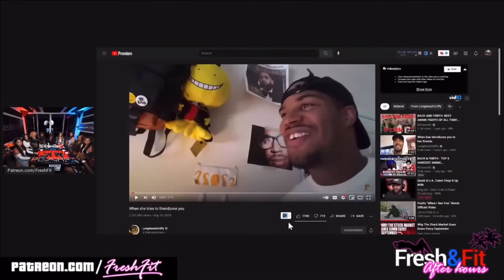Why Women Friend Zone Men Explained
Discover the secrets behind why women often friend zone men in the hilarious video "Why Women Friend Zone Men Explained" by Long Beach Griffy. Join the fun as the characters navigate the complexities of relationships and communication.